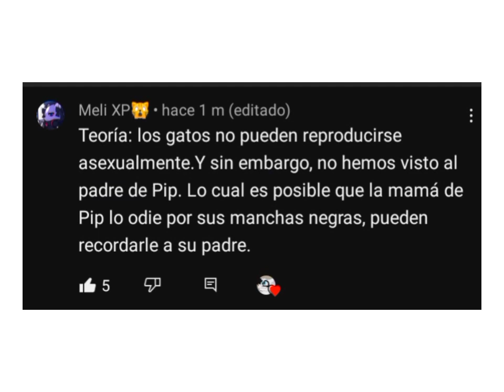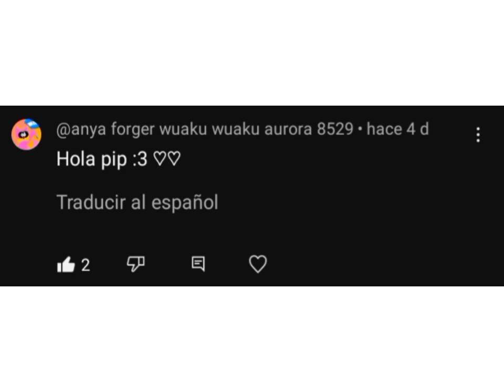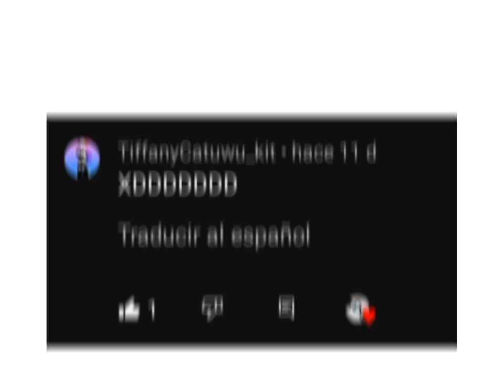preguntas y respuestas (parte 4 xd)